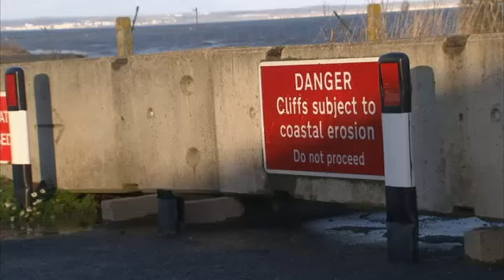Coastal Erosion Homeowner's Appeal For Help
A great-grandmother whose home could be lost to coastal erosion before next Christmas has told Sky News she feels neglected and wants more to be done to help her.

Janet Ellis, 67, has seen so much of her cliff-top garden in Skipsea, East Yorkshire, disappear into the sea, she can now feel the force of the waves from her sofa.

"It's getting nearer and nearer and it's getting frightening," she said.

"When the high tide's here it rattles the cliff and it also shakes the house sometimes underneath and you can feel it, so you know the sea is getting nearer.

 Her three bedroom bungalow, which she estimates should be worth more than £150,000, is worthless now that the waves are almost at her back door.

As the soft clay cliffs crumble away, Janet and a handful of neighbours will not only be forced out, but will have to pay around £15,000 each to have their homes demolished before they topple into the sea.

"I feel that we're neglected and we should have something done, even if they put boulders down to prevent the cliff [from eroding]," she said.

But Councillor Jane Evison from East Riding of Yorkshire Council told Sky News that holding back the sea from the isolated cliff top community is not an option.

"The Government says we can't protect the coastline, and we have to accept that argument and move on from that," she said.

The council has already spent most of a £1.2m 'Pathfinder' grant from Defra and is now calling for a national coastal erosion policy and specific funding to help people demolish their homes and move elsewhere.

"We're not asking for lots of money, we're not being unreasonable, but we would like a pot of money that we could bid for that would enable us to continue to manage the effects of erosion," said Cllr Evison.

"You can't turn your back on people that through no fault of their own are losing their homes - they are in a desperate situation."

Cllr Evison says they have already rehoused a number of people from cliff-top homes, and expect more will go to the top of the council house waiting list as houses are demolished and their occupants become homeless.

A spokeswoman from Defra said grants of up to £6,000 per property are available, but that no further funding was envisaged.

Janet Ellis says she is looking forward to Christmas at home with her children, grandchildren and great grandchildren, but doesn't like to think about the future.

"This is my home and I don't want to lose it," she said. "I just thought they'd do something [about the erosion] to keep my home so I can pass it onto my children, that's what I want. Someone should help us."